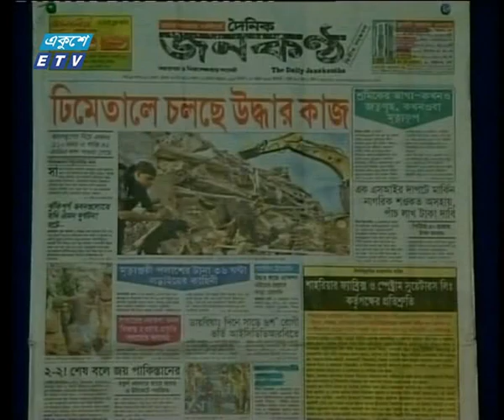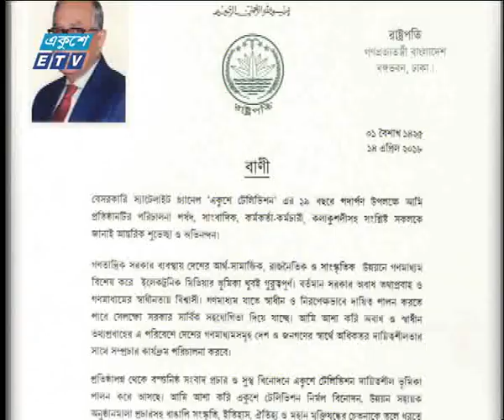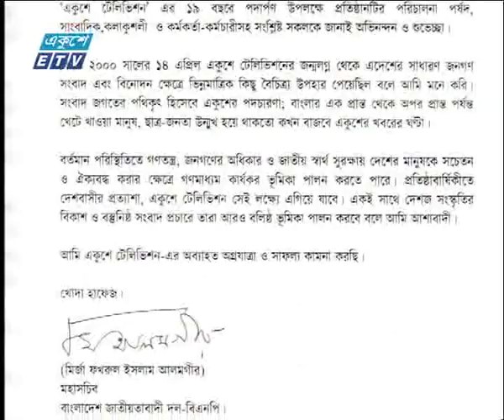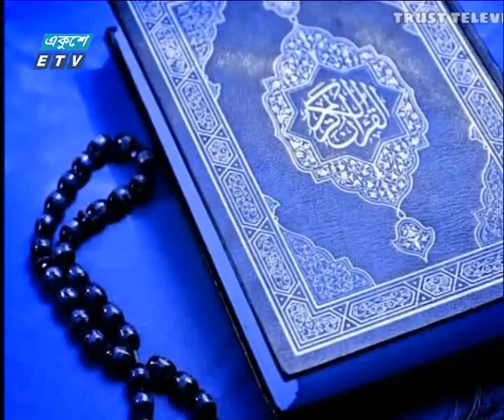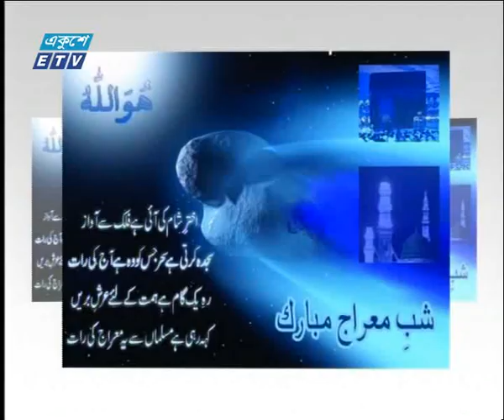দুপুর ০২টার সংবাদ। ১৪ এপ্রিল ২০১৮| ETV News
সময় : দুপুর ০২টার সংবাদ। ১৪ এপ্রিল ২০১৮| ETV News
উপস্থাপক :  জাবের হোসেন ও তাইজিন রহমান